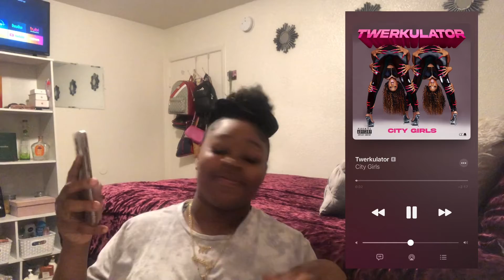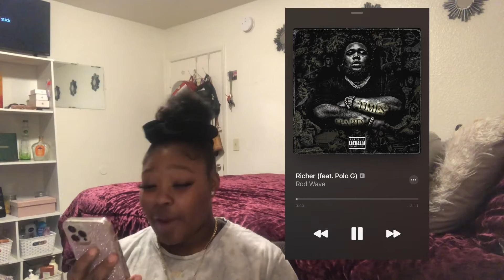My 2021 Hot GIRL Summer Playlist * thank me later*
hey loves 💗

FAQ
age: 19
birthday: july 8
ethnicity: african american/ black
fav color: pink & white
name pronounced: honesty/ ah-nis-tee